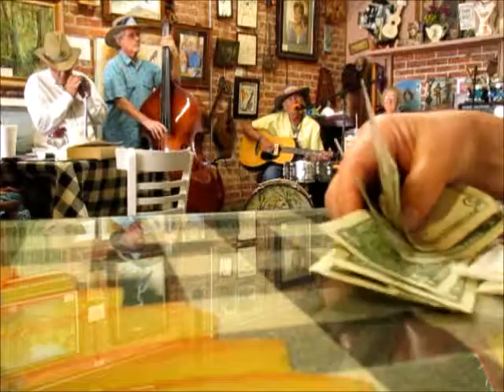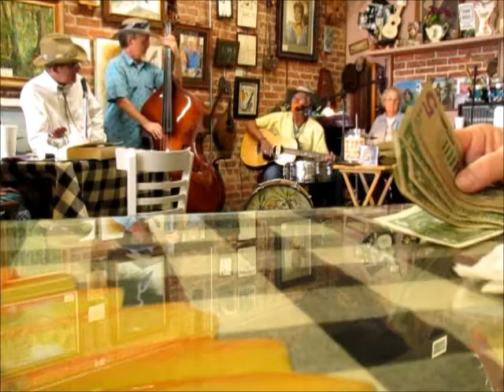Jon Corneal & Friends - The Bottle Let Me Down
Jackie's City Hall Art Cafe in Haines City,FL. September 17, 2015.

Pete Burnett, Harmonica,
Donald Farr, Bass,
Miss Janice Rodenbaugh ,Piano,
(The Legendary ) Jon Corneal Guitar, Drums, Vocals